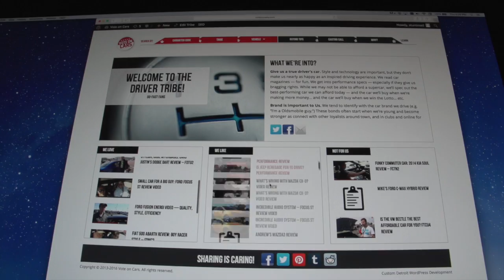VOC in 60 Seconds